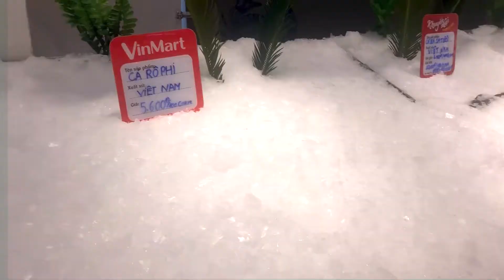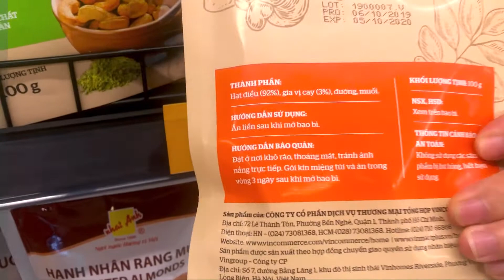✘ Thử thách 24h ✘ ĂN TOÀN ĐỒ MÀU ĐỎ - "MẸ BẦU" KIỀU TRANG SỐNG SÓT NHƯ THẾ NÀO?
✘ 24h Trang ăn toàn đồ màu đỏ và các món đó còn phải nhiều dinh dưỡng và có lợi cho sức khoẻ nữa. Trang sẽ trải qua thử thách như thế nào đây! Cùng theo dõi nhé cả nhà! ✘